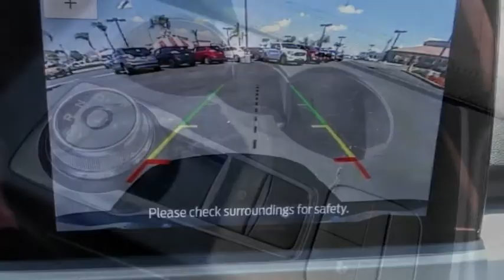2022 Ford Escape HEMET BEAUMONT MENIFEE PERRIS LAKE ELSINORE MURRIETA F22327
2022 Ford Escape SE Hybrid FWD

GOSCH FORD HEMET PROUDLY SERVING HEMET, BEAUMONT, MENIFEE, PERRIS, LAKE ELSINORE, MURRIETA, AND SURROUNDING SOUTHERN CALIFORNIA LOCATIONS. THIS BLACK 2022 Ford ESCAPE IS EQUIPPED WITH A 2.5L iVCT, AUTOMATIC TRANSMISSION, AND RECEIVES AN ESTIMATED 44 City/37 Hwy MPG. GOSCH FORD HEMET 150 CARRIAGE CIRCLE HEMET CA 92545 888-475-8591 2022 Ford ESCAPE SE Hybrid FWD Stock #: 8-F22327 | VIN: 1FMCU0BZ1NUA28365 | 2022 Ford Escape SE Hybrid FWD POWER WINDOWS TRACTION CONTROL ALLOY WHEELS Gosch Ford Hemet